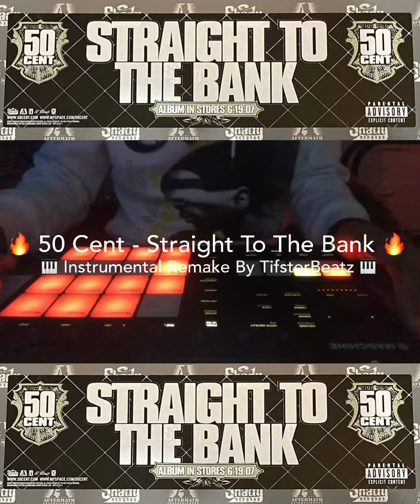50 Cent - Straight To The Bank (Instrumental Remake By TifsterBeatz 🎹🔥⚡️)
50 Cent - Straight To The Bank (Instrumental Remake By TifsterBeatz 🎹🔥⚡️)

Peace and blessings to y’all 🙏🏾🌎💫!